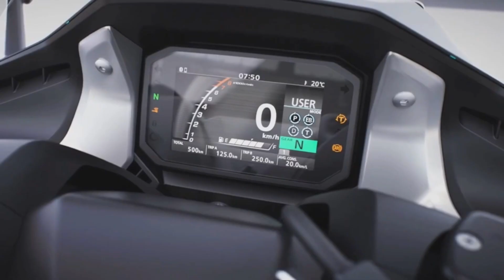HONDA FORZA 750 cc (Europe Official Release)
FORZA 750cc
Price Start at £9999
Approximately Php650,000.00

Honda Forza 750cc 2021 Specs

Overall length 2200 Overall width 790
Overall height 1484 Wheelbase 1580
Seat height 790 (each mm)
Vehicle weight 235kg
Water-cooled 4-stroke
parallel 2-cylinder
SOHC 4 valve 745cc 58.6ps / 6750rpm 7.11kg-m / 4750rpm
Transmission 6-speed (DCT) Fuel tank capacity 13.2L
Tire size F = 120 / 70R17 R = 160 / 60R15
Price: unannounced
Color: blue, red, silver, black

Forza 750
Crowning the prestigious Forza range, it’s the ultimate city slicker offering an exciting ride and luxurious comfort wrapped in high-tech style. Effortless acceleration is on tap from its torquey 745cc twin-cylinder engine, equipped with Throttle By Wire, 3 default riding modes and 3 Level Honda Selectable Torque Control. A tubular steel frame, aluminum swingarm, Pro-Link rear suspension and 17/15-inch front/rear wheels provide surefooted handling. The under-seat storage will hold a full-face helmet and houses a USB charger; all lighting is LED and a 5-inch TFT display allows smartphone connectivity via the new Honda Smartphone Voice Control System.
The 750 will come in either Mat Jeans Blue Metallic or Graphite Black.